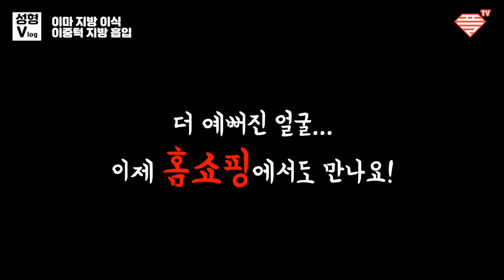[ENG SUB][볼살지방흡입+이마지방이식]♥NS홈쇼핑 현직 쇼호스트 가 하루만에 볼살지방을 없앴습니다♥마지막까지 보시면 볼살실종(?)이 엄청납니다♥리얼 성형 브이로그♥(플tv)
[플TV – 볼살 지방흡입, 이마 지방이식] 홈쇼핑여신 매진임박!! 매진임박!! 눈을 뗄 수 없는 그녀의 미모가 매진된 비.법.?! 쇼호스트 그녀의 깜찍발랄 Zzin성형스토리!! 영상으로 확인해주세용~♥

   [ENGcc] you can watch the video with English Subtitles!

 안녕하세요! 대한민국 성형라운지인 ‘Plastic Lounge 플TV입니다~~

   오늘은 엄청난 발랄함과 말빨?!을 가진 홈쇼핑 여신 이윤하님의 영상을 가지고왔는데요~~ 여러번의 수술을 통해 부자연스러워진 얼굴 라인을 볼살 얼굴 지방흡입과 이마 지방이식 한방으로 싸~악~ 해결되었다구요!! 짝짝짝짝짝~~~ 얼굴지흡

   원래 그렇잖아요? 계~~속 머리에 맴도는 물건은 사야하는거!! 계속 머리에 맴도는 성형도 미루지 말자구요!! 얼굴지흡

  매진임박!! 매진임박!! 네~!! 결국 전~체 매진된 이윤하님의 리얼 Zzin성형스토리 영상 매진되기전에 확인해보자구욧~! 성형브이로그vlog얼굴지흡

 $$주의$$
본 수술은 개인의 체형,의료진,수술방향 등에 따라 수술결과가 달라질 수 있슴을 유의
하시기 바랍니다

 특정 병원명 기재 및 홍보, 확실한 근거가 없는 시술법, 치료 비용이나 할인, 병원 추천 등은 언급하지 않습니다.

위와 관련된 댓글등을 작성할 경우 별도 통보 없이 삭제 처리합니다.

 로 메일 주세요.

$$주의$$
수술로 인해 염증등 부작용이 생길 수 있습니다